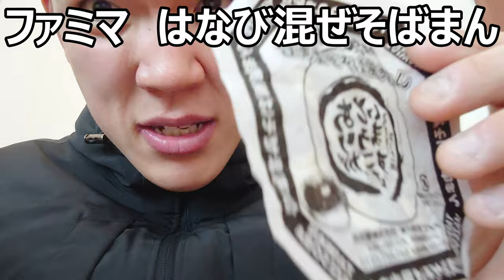ファミリーマート×はなび 台湾まぜそばまんを食べてみた。中々会えなかったから嬉しさも刺激も割増？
ファミリーマート×はなびコラボ「台湾まぜそばまん」を食べてみました。中々出会えなかったので出会えた時は嬉しさも格別でした！！